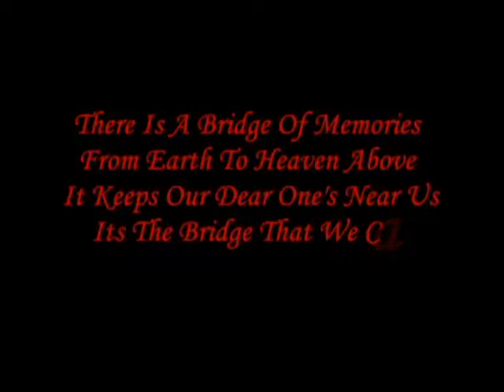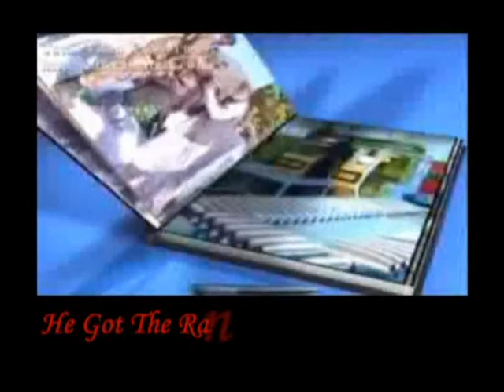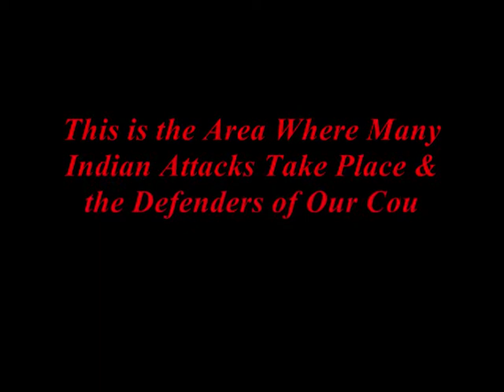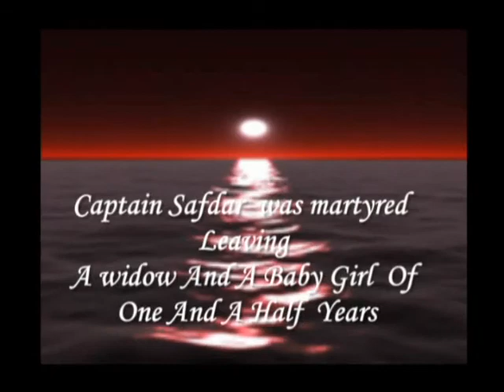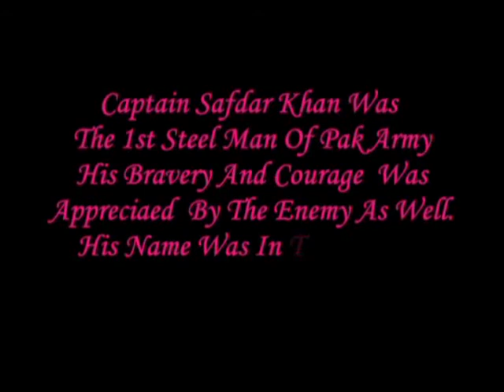Shaheed Captain Safdar khan.mp4